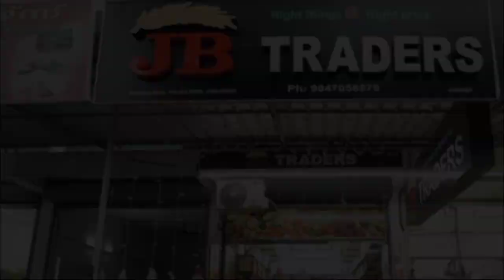തരംഗ് ചാലക്കുടിയുടെ നേതൃത്വത്തിൽ 30 ഓളം കിറ്റുകൾ വിതരണം നടത്തി